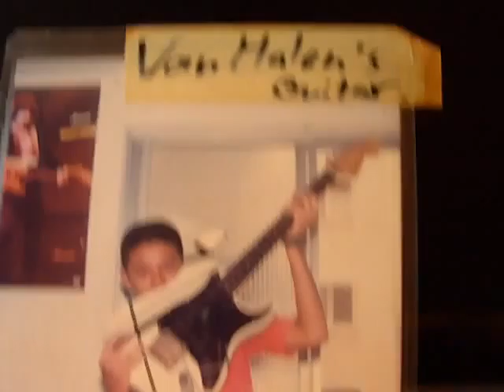my 9 years old with a genuine Fender,Rainbow poster